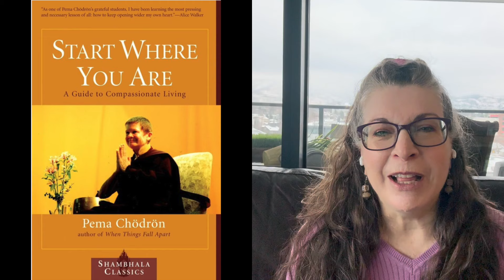When obstacles appear on your path to your goals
Sometimes, it's not just our inner resistance we encounter, but obstacles appear on our path to seemingly prevent us from achieving our goals. What do we do when we can't move forward in the direction we chose?

My new podcast series on Goal Setting explores how we set goals, and addresses the subconscious patterns that hamper our ability to follow through to success. In this series and my upcoming one-year course, I will draw on my experiences over more than 4 decades as a psychic coach, to support your personal growth and development as a conscious and spiritual being.

To learn more, or to book a private online or in-person session with me, go